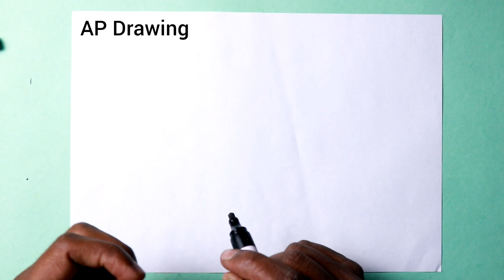तितली का चित्र आसानी से बनाना सीखे how to draw cute Butterfly step by step Easy Drawing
today i am drawing learning for kids how to draw cute Butterfly from number 93 step by step doodle art on paper for kids